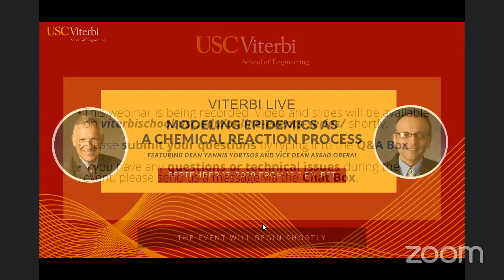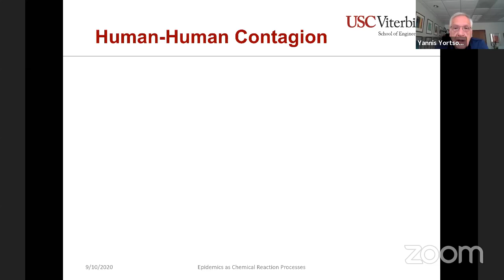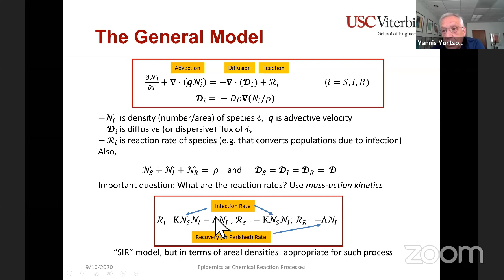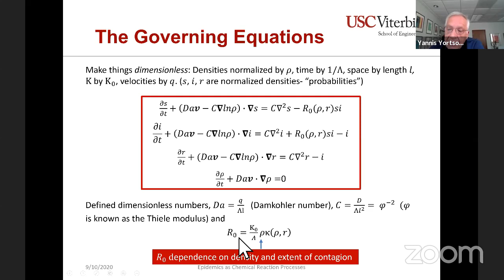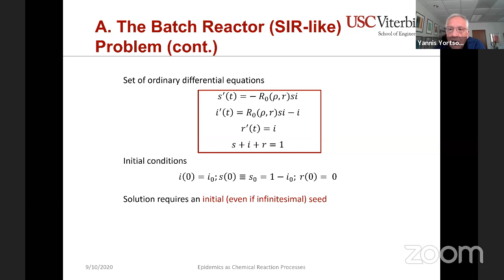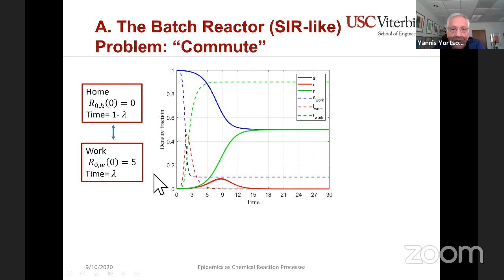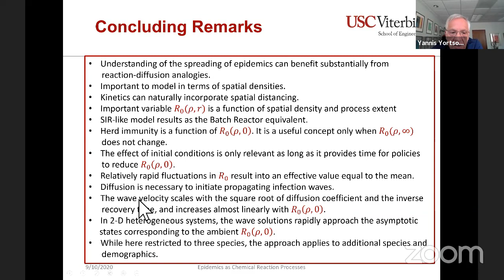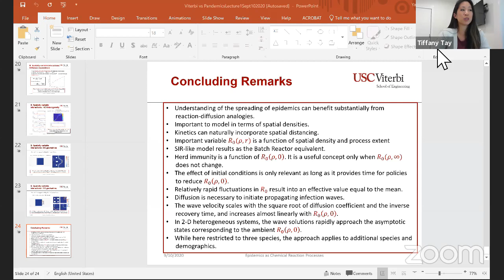Modeling Epidemics as a Chemical Reaction Process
Join us for an event with USC Viterbi's Dean Yannis C. Yortsos as he presents a model for the spreading of epidemics based on an analogy with chemical reaction and diffusion processes.